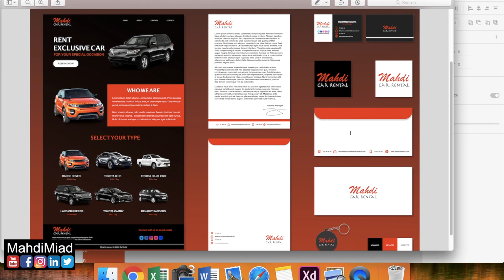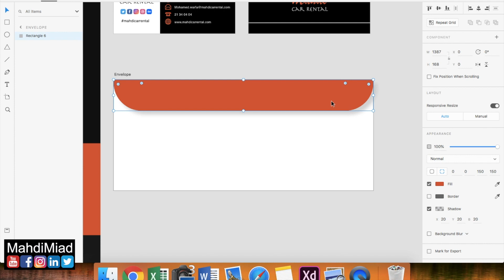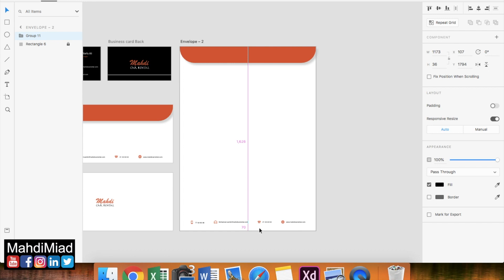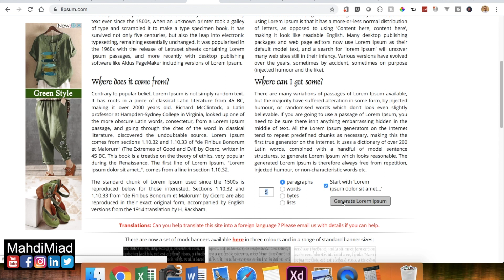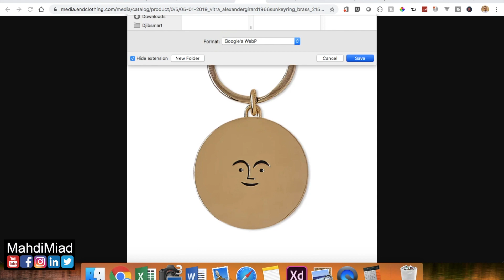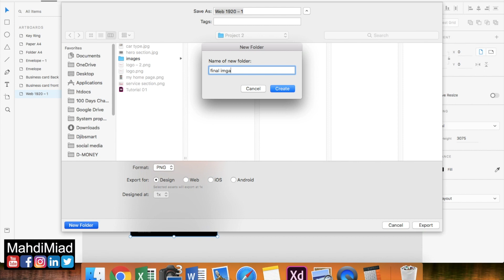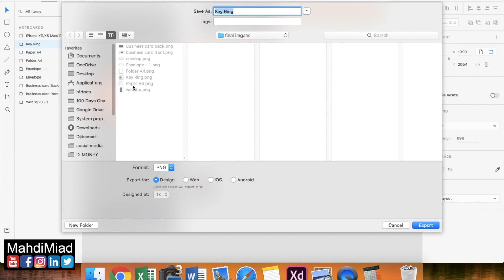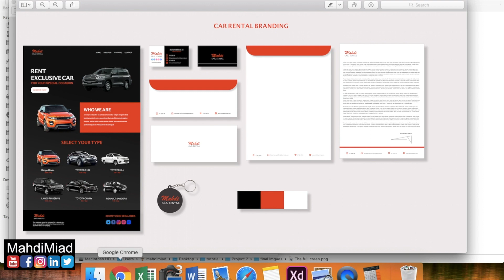Become Graphic designer | part 4 | Af-Soomaali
In these series of videos we are doing branding for a company, starting from logo up to website and mobile app design. if you like it subscribe to the channel to get all videos.

we speak here Somali language